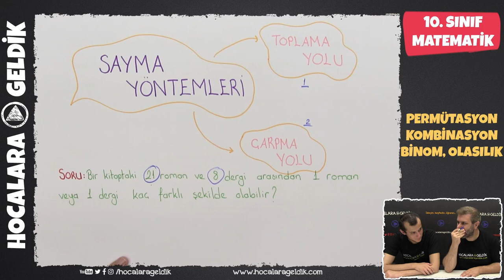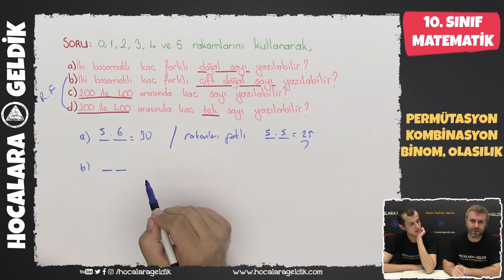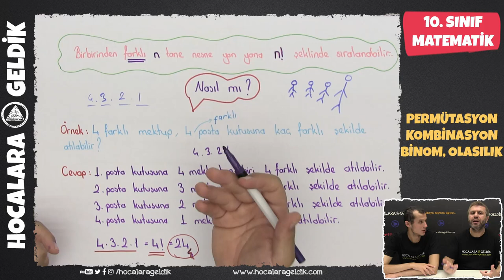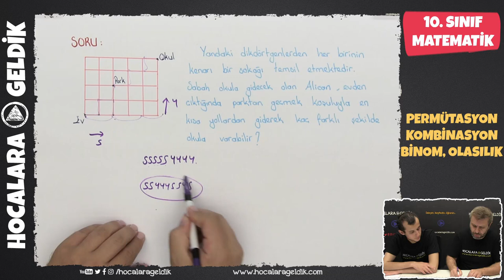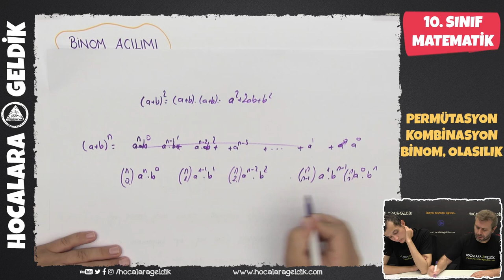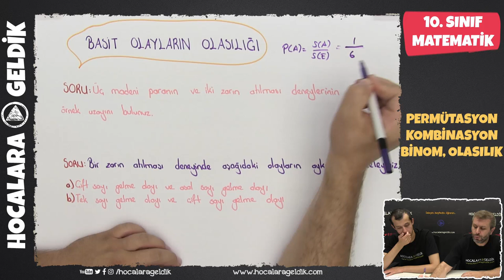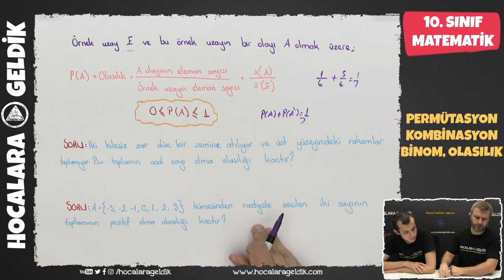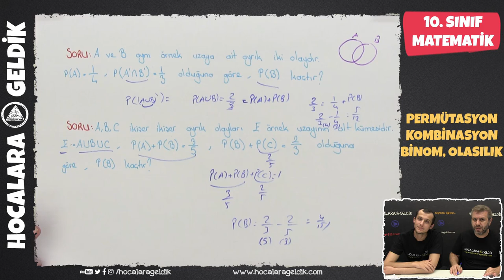Permütasyon, Kombinasyon, Binom, Olasılık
Permütasyon, Kombinasyon, Binom, Olasılık l 10. Sınıf Matematik